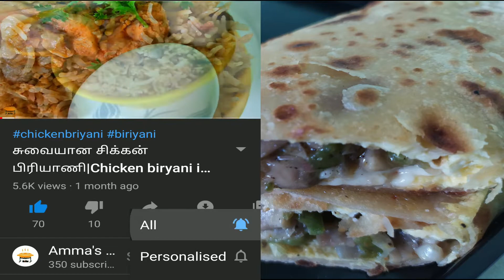Cheesy Mushroom Egg Roll Recipe in Tamil | Amma's Adupangarai| Mushroom Kathi roll seimurai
Mushroom Egg Roll Recipe in Tamil

Please watch the video and give your feedback in the comments section.

Ingredients :

Maida/மைதா - 1cup
Wheat Flour/கோதுமை மாவு- 1cup
Ghee/நெய் - 1 tbsp
Salt/உப்பு
Water/தண்ணீர்

Onion/வெங்காயம் - 1
Mushroom/காளான் - 250g
Capsicum/குடைமிளகாய் -100g
Garlic/பூண்டு - 2 pieces
Chilli Flakes/மிளகாய் செதில்களாக (or) Green Chilli/பச்சை மிளகாய் -2
Pepper powder/மிளகு தூள்- 1/2 tbsp
Oil/எண்ணெய்

Egg/முட்டை - 2
Cheese /சீஸ்
Mixed herbs/கலப்பு மூலிகை - optional/விரும்பினால்